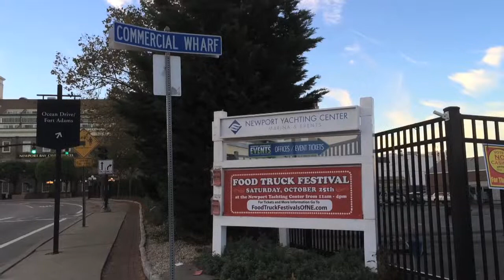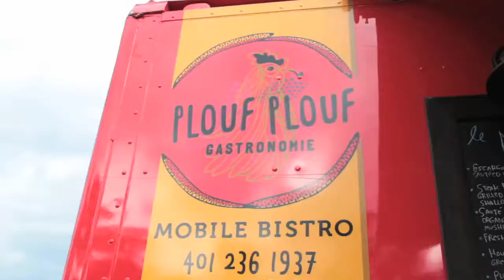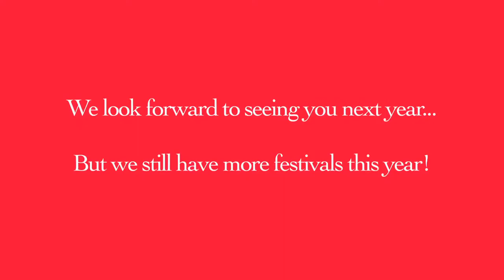3rd Annual Newport Food Truck Festival